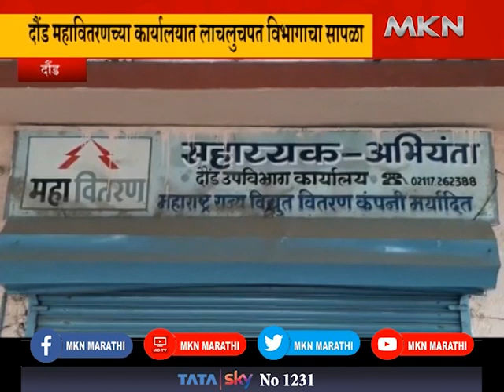DAUND - दौंड महावितरणच्या कार्यालयात लाचलुचपत विभागाचा सापळा| MKNMARATHI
दौंडमध्ये महावितरणच्या उप कार्यकारी अभियंत्याला लाच स्वीकारताना रंगेहाथ अटक करण्यात आलीये.